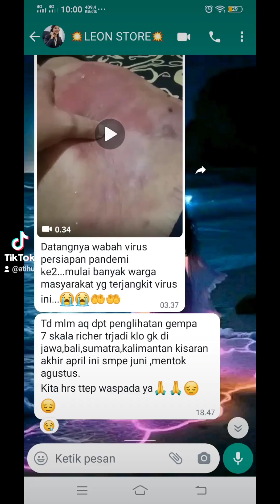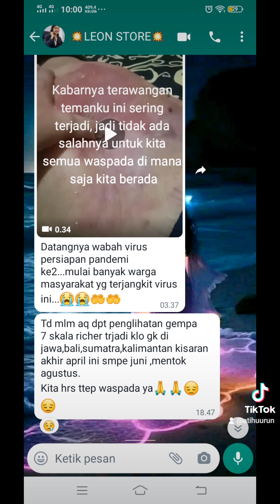Waspada Wabah Baru dan Tsunami